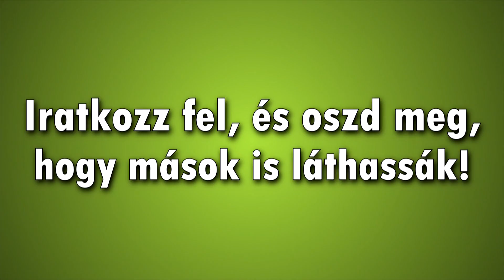ÚJRA AZ UTCÁN!| FIFA STREET | JátékPÁRBAJ #12